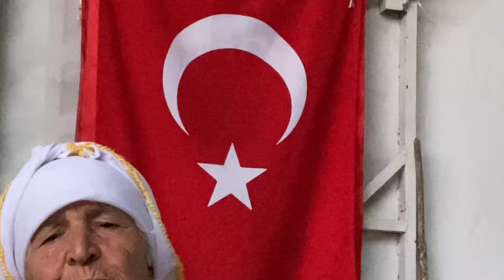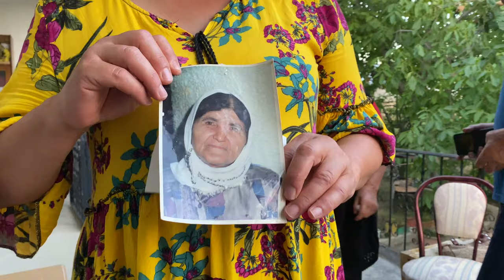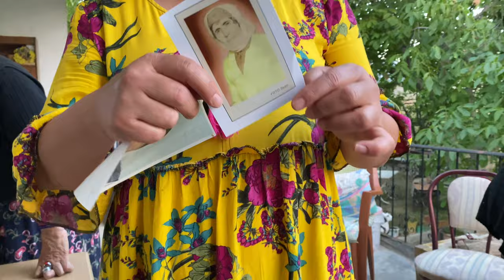Sivas Yıldızeli Yuvalıçayır Köyü’nden bir ömür ile sohbet.